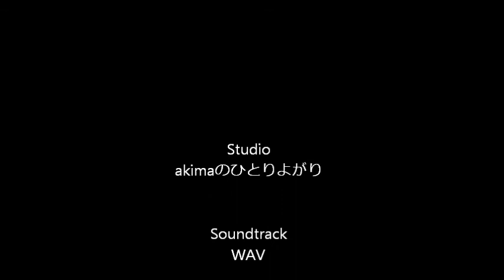ダンシング・オールナイト （唄ってみた）Masaaki Akiyama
ずいぶん前に、桃乃花さんも歌ってたよね。時間経ってるけど、「おっかけコラボ」です。
「なんちゃって、ダンシング・オールナイト」をギターでやった時、
「このギターの音で歌いたいな」って言ってくれてたのを思い出して、その準備をしてたんですが、
ふいに「自分で歌ったらどんな感じかな」と思って、思い付きで唄っちゃいました。
ps:因みに、残念ながらこのカラオケのギターは。ぼくではありません。ごめんね。